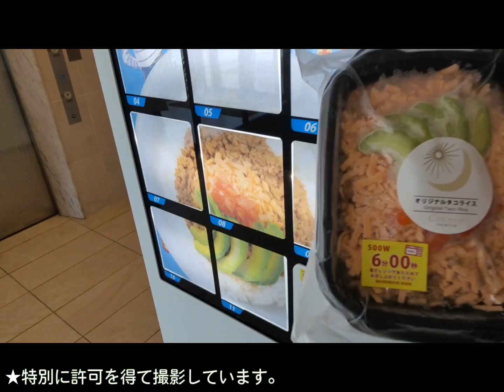【沖縄自販機】タコライス自販機/北谷町桑江